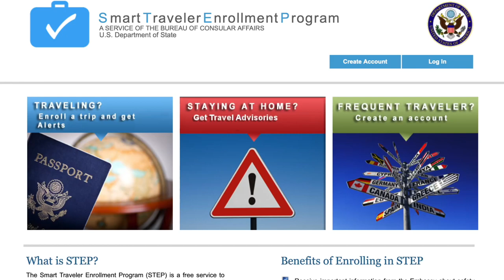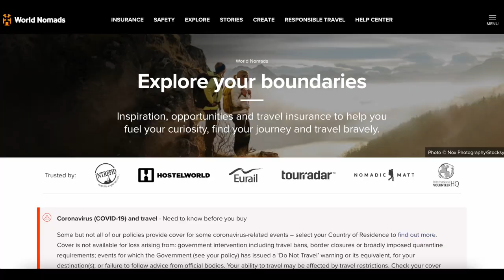Traveling To Paris Alone as a Female? SAFETY, Being ALONE, & MORE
Paris travel guide

Traveling to Paris alone as a female? Oh, I have some tips for you! If you are worried about solo traveling in Paris as a woman I will give you some practical tips to stay safe, happy, and enjoy your stay in France.

📍TIMESTAMPS 📍

🔸 0:00 Traveling Paris & Other Places
🔸 1:29 Staying Safe In Paris
🔸 8:15 Where To Stay In Paris as a Solo Traveler
🔸 13:13 Solo Traveling Paris, Doing Things ALONE

🏠 Places I Recommended & Stayed In Paris

✈️ 18 Best Travel Items ✈️

🔸 Similar document holder
🔸 Luggage scale
🔸 Voltage converter/adapters set
🔸 Travel bag
🔸 Cover up shawl
🔸 Mini Emergency kit
🔸 Sewing kit
🔸 Portable battery charger
🔸 Amazon kindle
🔸 Laptop Sleeve & case for cords
🔸 Extra long phone charger
🔸 Check in luggage
🔸 Travel Pillow/Lumbar support